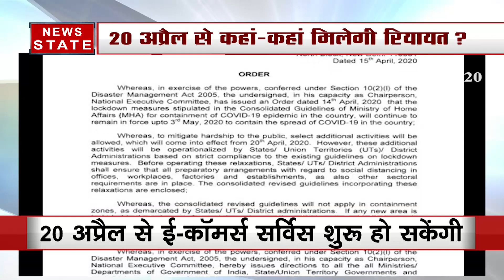लॉकडाउन 2.0 के नियमों को तोड़ा तो खैर नहीं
लॉकडाउन के नियमों को तोड़ा तो खैर नहीं. सरकार ने इसके लिए निर्देश जारी कर दिया है. कौन से क्षेत्र में कितने लोग जाएंगे सरकार ने ये भी तय किया है. अंत्येष्टि में कितने लोगों को जाना है उसकी भी संख्या तय कर दी है. Corona Coronavirus covid19 coronsvirus covid19
News State Apps डाउनलोड करें:
Download Android and iOS Apps for more updates: